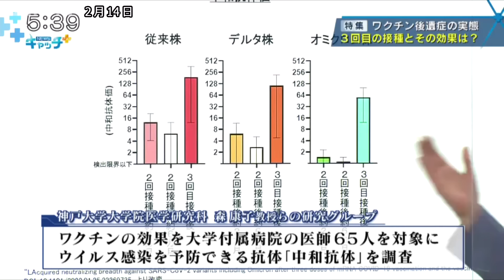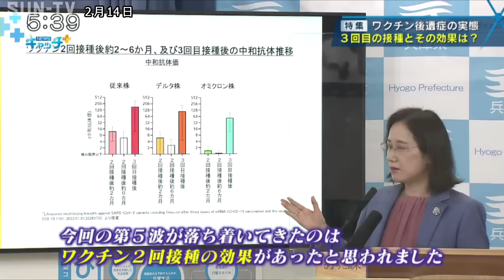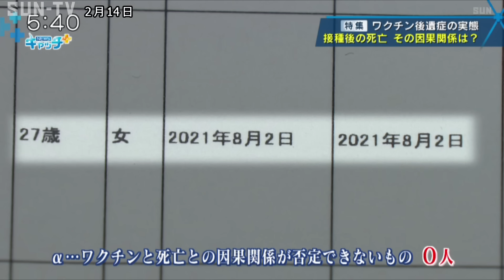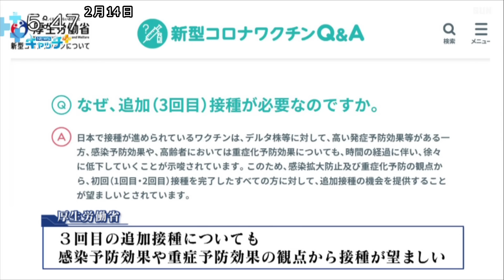【特集】ワクチン後遺症～副反応ではない 慢性的な後遺症の訴え～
新型コロナのワクチン接種後、長期間症状が出続けている後遺症を訴える患者がいます。まだ十分に認知されていない「ワクチン後遺症」について取材しました。

オミクロン株の感染拡大によって、県内でも保健所や医療がひっ迫。急ピッチで3回目のワクチン接種が進められています。

兵庫県　斎藤元彦知事
「本県も含めて全国で3回目の接種の進捗が進んでいない現状がありまして。やはり3回目のワクチン接種が大事だと。できるだけ県の接種会場で枠の拡充をさせていただいてなんとか進めていきたい」

神戸大学などは、ワクチンの効果について神戸大学医学部付属病院の医師65人を対象に、ウイルス感染を予防できる抗体　中和抗体を調べました。

神戸大学大学院　森康子・感染症センター長
「今までの従来株、デルタ株はワクチン接種後、2カ月、6カ月でも中和抗体を持っていて、ある程度感染を抑えることがワクチン2回接種で可能でした。第5波が落ち着いてきたのはワクチン2回接種の効果があったと思われます」

メッセンジャーRNAワクチンで、オミクロン株は1回目、2回目の接種で十分な抗体ができませんでしたが。

「オミクロン株はなんと驚いたんですが、今まで2回接種でほとんどできなかった中和抗体が3回接種することによってこのように64倍まで上がりました」

一方、ワクチン接種にはリスクも伴います。

こちらは、厚生労働省に報告があった死亡報告事例です。2021年2月17日から2022年1月2日までにワクチン接種後に亡くなったと報告された人数は1438人。このうち専門家によって因果関係が認められないとされたのが10人。情報不足などによりワクチンと死亡の因果関係が評価できないとされたのが99パーセントにあたる1428人。たとえ、接種の数時間後に亡くなったとしても因果関係が否定できないと認められた事例はこれまで1例もありません。

また、アナフィラキシーや急性アレルギー反応といった副反応以外にも、接種後から長期間症状が続いているワクチン後遺症を訴える人たちがいます。

患者の母
「（1回目接種の翌日）お母さん、何かちょっと胸が息が苦しいんやけど気のせいかなと言って。それで私『えっ』て。朝に熱も出なかったのでそんなことないんちゃう？気のせいちがうって（学校に行かせた）。学校からお母さん、息が苦しいって言っていますって。息ができないって言っているんです。迎えに来てくださいって」

尼崎市にある長尾クリニック。全国からワクチンの後遺症を訴える患者が訪れます。
院長の長尾和宏医師は、これまで50人以上の患者を診てきました。

長尾和宏医師
「症状としては実に多彩で、例えば50人いたら50人とも違うんですけども共通することは、日常生活が以前のようにできない。学校に行けない。職場に行けないという状態が1カ月以上、中には半年以上続いて社会生活から脱落してしまっている」

（長尾医師の診察　患者が歩こうとする様子）
「立っていられないって書いてあるけど立ってらない？　ふらふらする。ちょっと歩いてみようか。ゆっくり。バックできへんのか。その椅子に戻って。倒れそうか？トイレ行くの大変やね」

患者
「壁にこう…。壁つたいに歩く」

関西に住む中学1年の女性。2021年10月に1回目のファイザーのワクチンを接種した後、歩行困難などの症状が表れ、病院を転々としました。

母「（総合病院での）検査結果が」
Q何って言われた
母「異常なし」
Q異常やんか　神経内科には行った？
母「ギラン・バレーとかも疑ってそれでも検査は異常なしって」
Qギラン・バレー症候群じゃないって言われた

長尾医師は、ワクチンの後遺症と診断。
女性は現在、治療を受けて回復に向かっているそうです。

こちらは兵庫県内に住む高校1年の男性です。2021年9月、1回目にファイザーのワクチンを接種後、新型コロナに感染し、2回目のワクチンも接種。記憶力の低下を訴えています。

（長尾医師の診察の様子）
Q記憶力って例えばどういう風に記憶力が悪いと感じますか
男性「数学の公式を覚える時にさっきやったのに全然頭に入ってこない。全教科が」
Q全教科、暗記できないようになった
男性「暗記ができないです」
Q留年する可能性がある
男性「はい」

長尾医師は、新型コロナの感染による後遺症とワクチン後遺症の両方を疑っていて、脳の中で炎症が起こっている可能性を指摘しています。

長尾和宏医師
「（ワクチン後遺症は）強い全身倦怠感。疲れやすい。動いたらすぐに疲れる。あるいは胸が痛い。あちこち痛みが移動する。食欲がない。人によっては歩きにくい。認知症のように短期記憶が障害される。ものが覚えられない。こういったことを訴える方がいらっしゃいます。コロナ後遺症に限っては病気として認められている。ところがワクチン後遺症という概念がないために補償の受け皿がない。若いですから介護保険の対象にもならない」

3月からは5歳から11歳も対象になり、ファイザーのワクチン接種が特例で承認されます。

後藤茂之厚生労働大臣
「具体的に（5歳から11歳の）有効性については抗体価の上昇が16歳から25歳までと同様に評価されていること。発症予防効果が約90％であることが報告されております。安全性については有害事象の発現頻度などを踏まえると、現時点で安全性に重大な懸念は認められないという評価がなされております」

青山大人　衆議院議員
「オミクロン株についての科学的知見はちゃんと収集されたのか？」

後藤大臣
「オミクロン株については5歳から11歳の直接のデータは現時点で存在していないわけです。薬事・食品衛生審議会においても　5歳から11歳に対しても成人と同様の効果があると推測されているというのが科学的な正確な言葉でございます」

5歳から11歳の接種については小児科医の間でも意見が分かれていて、長尾医師は強い懸念を示しています。

長尾医師
「子ども（10代）がコロナで亡くなった方は3人。ワクチンで亡くなった方は5人（因果関係は不明）としても、3対5。ワクチンで亡くなった人が多いわけです。リスクとベネフィット（利点）と言いますけど、子どもはベネフィットよりもリスクの方が高いんじゃないか。では、高齢者、同居している高齢者を守るために子どもが打てという方がいらっしゃいますけども僕は子どもには酷なんじゃないか」

厚生労働省は、死亡事例は報告されていても「ワクチンが原因で亡くなったことではない」と否定しています。また、3回目の追加接種についても感染予防効果や重症予防効果の観点から接種が望ましいと呼びかけています。

ワクチンの副反応について2021年2月17日～2022年1月2日までに医療機関から副反応の疑いと報告された事例は、3万件を超えています。こちらは2022年1月28日時点のデータで調査時期が違いますが、国の健康被害の救済認定を受けたのは515人。そのほとんどがアナフィラキシーや急性アレルギー反応、アナフィラキシー様症状です。

では、副反応ではなく、1カ月あるいは半年と長期的に症状が出るワクチン後遺症はというと、まだその概念が十分に知られていないのが現状です。

兵庫県ワクチン対策課は、「人数は非公表だが、後遺症を訴える患者を把握している。基本はかかりつけ医に診てもらい、医師が判断に迷った場合は専門的な医療機関を紹介している」ということです。

●関連
第６波　尼崎の町医者からの提言　在宅医療に力を入れ、新型コロナ患者を診る長尾医師に聞く